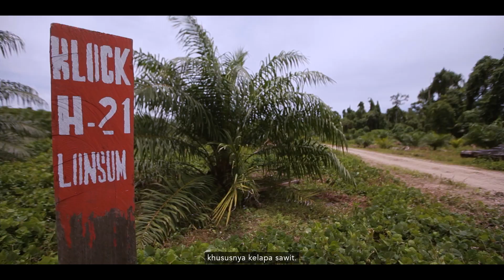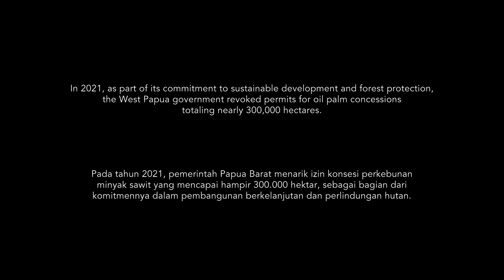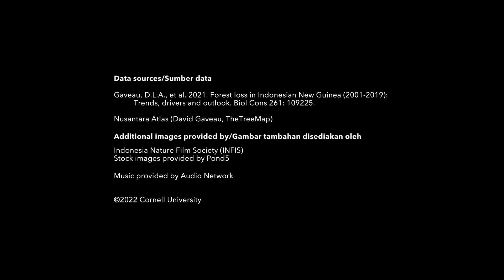Tanah Papua's Forests: A Turning Point (Bahasa subtitles)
The island of New Guinea is home to one of the largest and most biodiverse forest systems remaining on earth. These forests, which include over half of the intact forest in the Indo-Pacific region, provide many benefits for people, including nature-based solutions for the climate and nature crises. The Provincial Government of West Papua in Indonesian New Guinea (Tanah Papua) in 2018 declared West Papua to be a Conservation Province and committed to protecting 70% of its forests, setting a blueprint for conservation and sustainable development across the region.

Yet the forests are under threat from industrial-scale infrastructure development (including roads like the Trans-Papua Highway), commercial timber extraction, and permanent conversion for agricultural commodities like pulpwood and palm oil. This piece uses research and data from the Nusantara Atlas to show deforestation over the last 20 years and predict future risks to remaining forests, especially risks posed by roads. A “business-as-usual” scenario would result in a sixfold increase in forest loss over the next 15 years. While roads can provide access to sustainable development, they must be planned in coordination with sustainability goals to increase the wellbeing of the forests and the people of Tanah Papua.